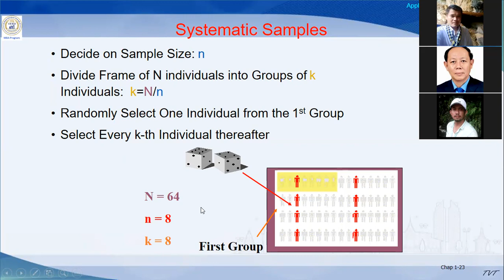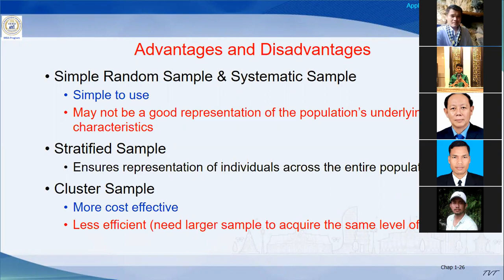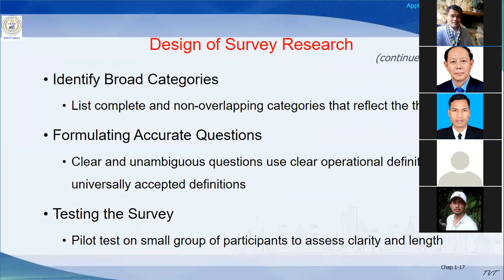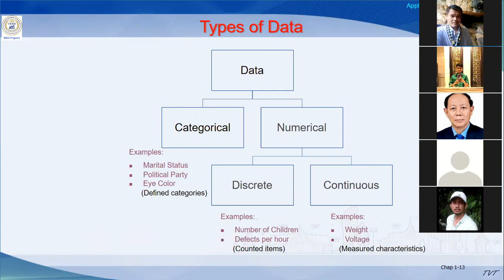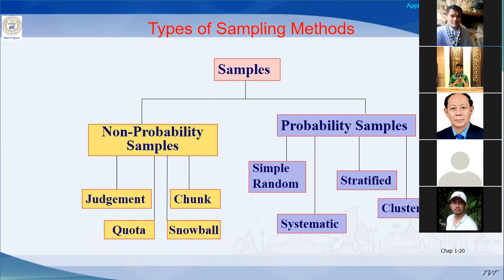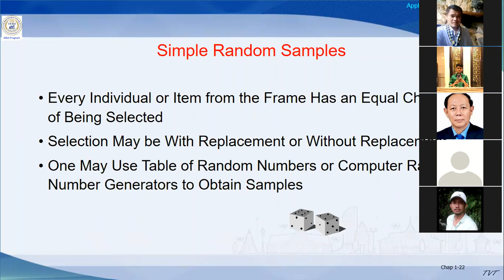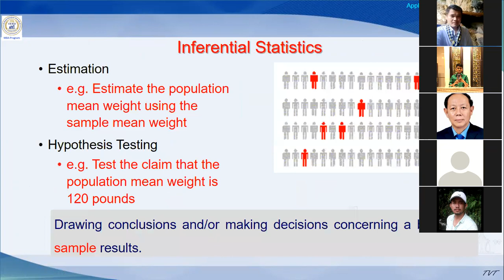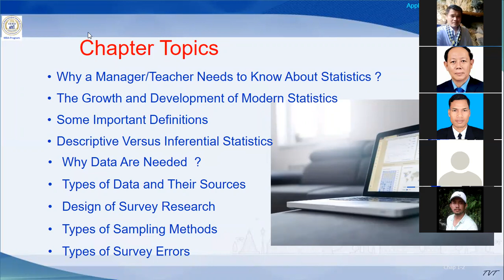Applied Statics and Forecasting 27 11 2021 Part 3